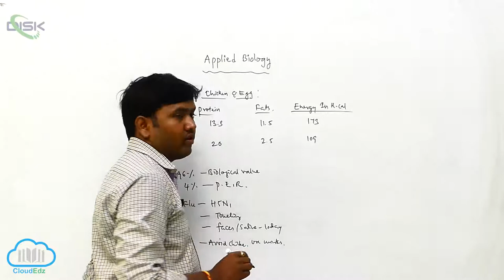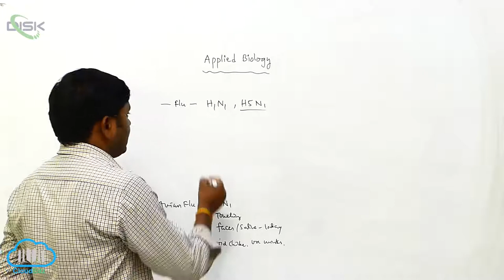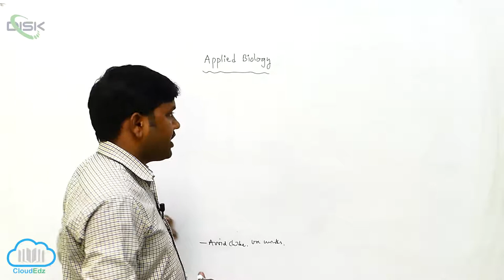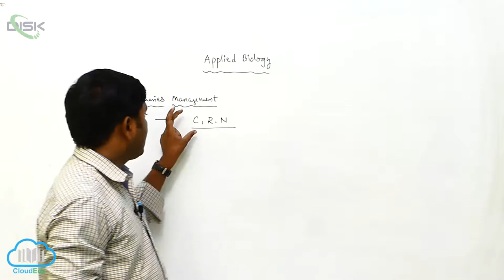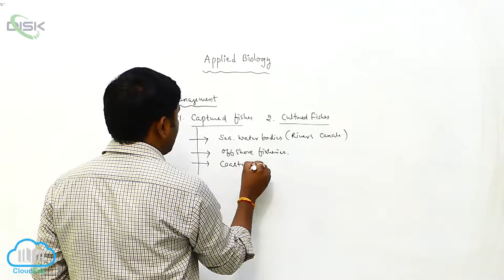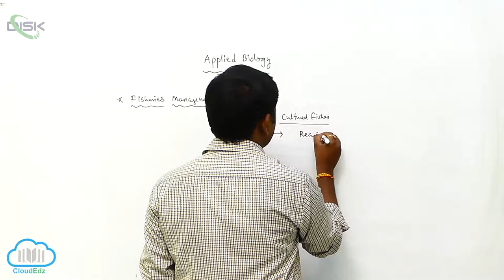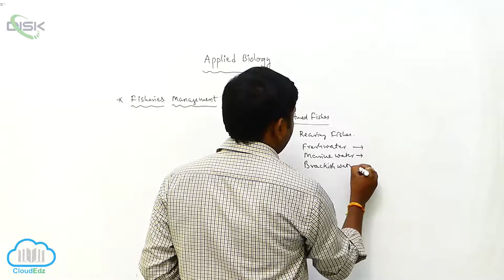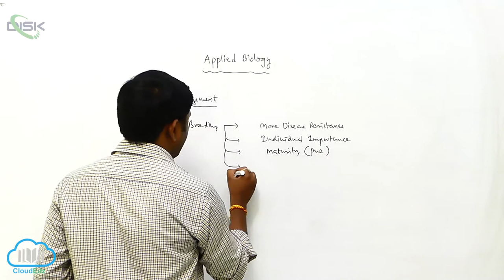Poultry and Farm Management || Poultry Management 2 || Disk Telangana